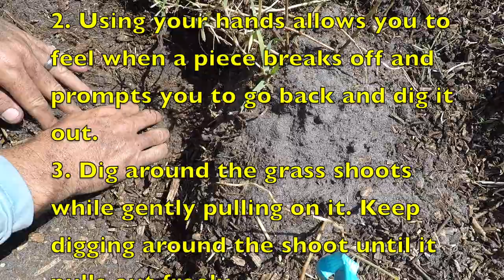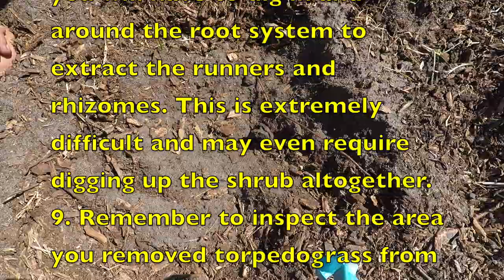Get rid of torpedograss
From the bottom of my heart I am so sorry for anyone that has to deal with torpedograss in their lawn or landscape beds. I have been dealing with this mess since I moved into this house and it has caused me great heartache to the point I have even considered giving up on the garden.
There maybe other ways at eradicating torpedograss, but this is what I have found to be the most effective. I even got to the point of seriously considering using some chemical methods, but my research led me to believe that those are not even 100% effective and can't get down and kill off the rhizomes.
I wish nothing more than you having success in your battle against torpedograss no matter what your plan of attack is. I hope this video was able to help you in some way.
Check out this video that shows what I was talking about when I had the entire front and side yard mulched and looking good when the torpedograss started poking thru: